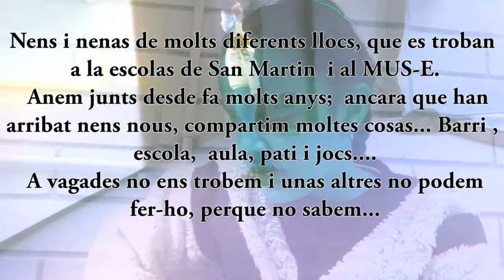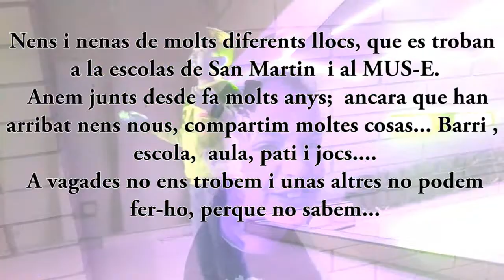Escola La Pau. MUS-E Teatro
Escola La Pau. MUS-E Teatro. Jorge Horno